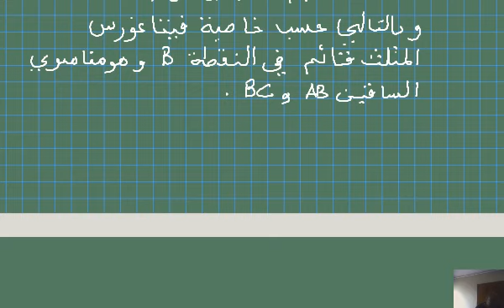2023 - س4م - اشعة في معلم - ت 74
,cours et exercices de math-vecteurs dans un repère